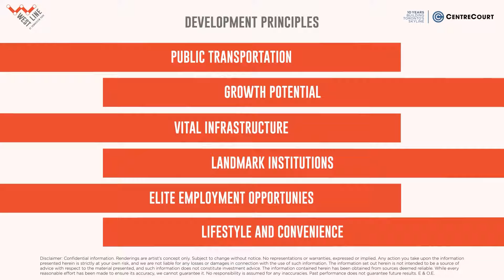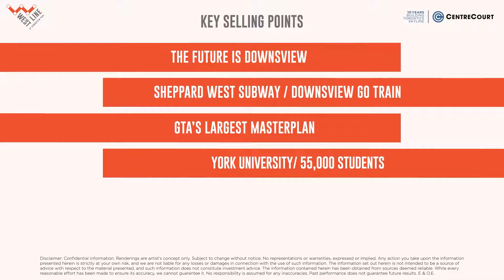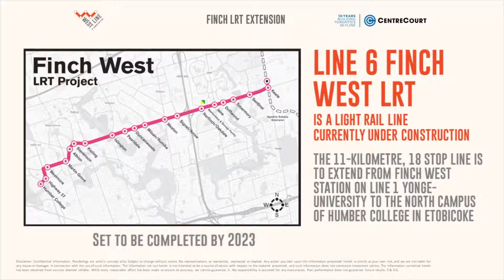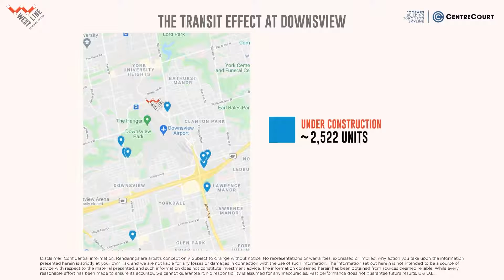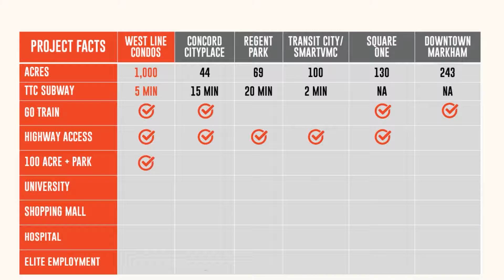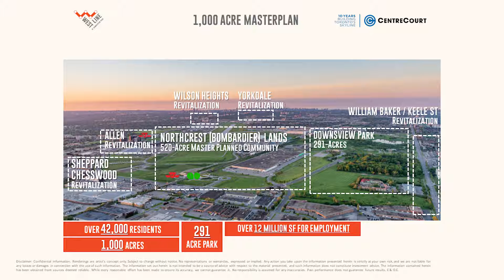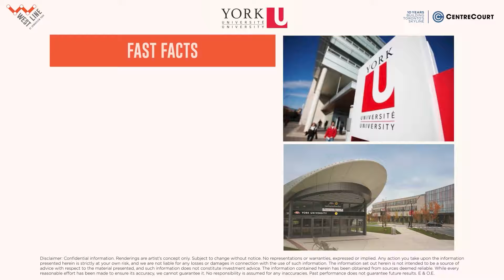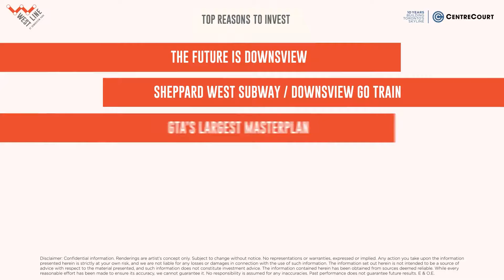WestLine Condos At CentreCourt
Westline Condos at Downsview Park Toronto by Centre Court Developments.

📍 Downsview is Toronto’s largest masterplan & Westline Condos is your first ticket to this historic redevelopment. Great investment opportunity.
📍launch! September 7th, 2021
📍Starting from $500’s
📍Platinum Access (Guaranteed allocation)
📍Short walk to Sheppard a west Subway Station (TTC)
📍Minutes’ Walk to Downsview Park Go Station
📍Minutes from Major Highways 401, 400, Downsview Park, York University, Yorkdale Shopping Mall, University of Toronto, Union Station & Financial District etc.
📍 Assignment Clause Available
📍Capped development charges
📍Extended deposit structure
📍Tentative Closing 2025
📍14 story Building
📍424 Suits available
📍 Fully Zoned & much more

Joga Reehal
Real Estate Broker
RE/MAX Realty Specialists Inc. Brokerage